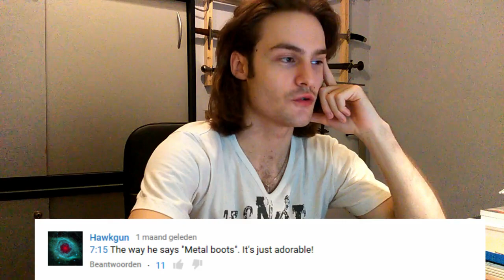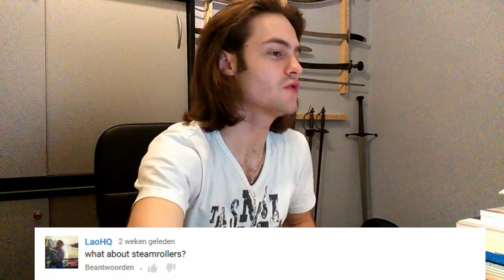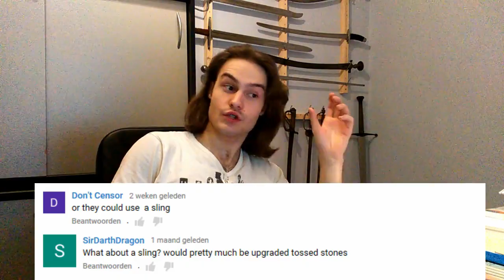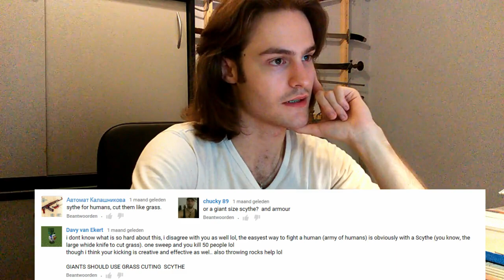What weapons should a giant use? Your suggestions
Hey guys, SnapJelly here and in my video: ''What weapons should fantasy giants have? | Response to scholagladiatoria'' I got a lot of comments with suggestions about what weapons might be good for Giants to use so I thought I'd read and respond to them and tell you Guy's what I think about them!